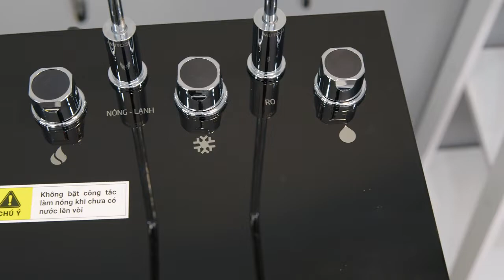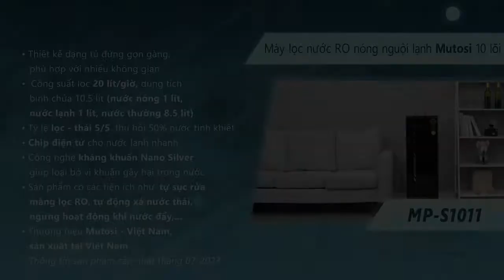Máy lọc nước RO nóng nguội lạnh Hydrogen Kangaroo KG12A6 12 lõi 9.390.000₫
Máy lọc nước RO nóng nguội lạnh Hydrogen Kangaroo KG12A6 12 lõi với thiết kế sang trọng, phù hợp với nhiều không gian, được trang bị 2 vòi 3 chức năng lấy nước nóng, nguội, lạnh, sử dụng lõi RO Vortex 100 GPD sản xuất tại Hàn Quốc, công nghệ làm lạnh bằng Chip điện tử giúp đem đến nguồn nước sạch chứa nhiều khoáng chất cho cơ thể.

Thiết kế - Loại nước lọc được
- Mẫu máy lọc nước Kangaroo này có thiết kế kiểu tủ đứng, vỏ được làm bằng thép sơn tĩnh điện tăng vẻ sang trọng, dễ bố trí ở nhiều không gian như phòng bếp, phòng khách,...

- Lấy nước bằng nút vặn cực kỳ nhanh chóng chỉ với thao tác xoay đơn giản.

- Lọc được nước máy chuẩn QCVN 02:2009/BYT.

Máy lọc nước RO nóng nguội lạnh Hydrogen Kangaroo KG12A6 12 lõi - Thiết kế

Chứng nhận nước sạch của Bộ Y tế
Nước sau khi lọc đạt tiêu chuẩn nước uống trực tiếp không cần đun sôi QCVN 6-1:2010/BYT.

Máy lọc nước RO nóng nguội lạnh Hydrogen Kangaroo KG12A6 12 lõi - Nước đạt chuẩn

Công suất - Dung tích bình chứa - Chế độ nước
- Máy lọc nước này có công suất lọc 18 lít/giờ.

- Tổng dung tích 8.6 lít (nước nóng 0.8 lít, nước lạnh 0.8 lít, nước thường 7 lít).

- Có 2 vòi riêng biệt cho ra 3 chế độ nước nóng - nguội - lạnh thuận tiện:

+ Nhiệt độ nước nóng 85°C có thể pha trà, sữa, cà phê, nấu mì ăn liền,…

+ Nhiệt độ nước lạnh 15°C giúp cả nhà giải khát tức thì trong những ngày nắng nóng.

*Nhiệt độ nước thực tế sẽ phụ thuộc vào nhiệt độ môi trường và thể tích nước lấy ra.

Máy lọc nước RO nóng nguội lạnh Hydrogen Kangaroo KG12A6 12 lõi - Công suất, chế độ nước

Tỷ lệ thu hồi nước sạch
- Mẫu máy lọc nước RO này có tỷ lệ lọc - thải là 4.8/5.2. Đồng nghĩa nếu có 10 lít nước đưa vào máy sẽ lọc được 4.8 lít nước tinh khiết để uống và 5.2 lít được thải ra ngoài.

- Lượng nước thải ra, bạn có thể tái sử dụng cho hoạt động sinh hoạt, vệ sinh khác của gia đình như giặt đồ, lau dọn nhà cửa, nhà vệ sinh hay tưới cây,…

Máy lọc nước RO nóng nguội lạnh Hydrogen Kangaroo KG12A6 12 lõi - Tỷ lệ lọc

Công nghệ
- Máy làm lạnh bằng Chip điện tử, cho ra nguồn nước lạnh nhanh chóng, đồng thời giúp tiết kiệm điện, kiểm soát nhiệt độ dễ dàng.

- Với công nghệ kháng khuẩn Nano Carbon, máy lọc nước KG12A6 giúp tiêu diệt các loại vi khuẩn gây hại có trong nước, bảo vệ sức khỏe người dùng.

Máy lọc nước RO nóng nguội lạnh Hydrogen Kangaroo KG12A6 12 lõi - Công nghệ kháng khuẩn

Số lõi lọc, chức năng từng lõi
- Lõi PP 5 micron (Sx Việt Nam): Loại bỏ chất bẩn, bùn đất, gỉ sét có kích thước trên 5 micron.

- Lõi Than hoạt tính (Sx Việt Nam): Khử mùi, chất hữu cơ, thuốc trừ sâu, thuốc bảo vệ thực vật, kim loại nặng, dư lượng Clo trong nước.

- Lõi PP 1 micron (Sx Việt Nam): Loại bỏ chất bẩn, bùn đất, gỉ sét có kích thước trên 1 micron.

- Lõi RO Vortex 100 GPD Hàn Quốc: Loại bỏ chất rắn, các ion kim loại nặng, vi sinh vật, vi khuẩn, siêu vi khuẩn, các chất hữu cơ,... có kích thước từ 0.0001 micron.

- Lõi Fir+ (Sx Việt Nam): Giúp chia tách các phân tử nước thành cụm phân tử nhỏ khiến nước dễ dàng được hấp thụ hơn vào cơ thể.

- Lõi OrpH+ (Sx Việt Nam): Bổ sung chất chống oxy hóa vào cơ thể để cân bằng và ngăn chặn quá trình oxy hóa xảy ra. Các phần tử chống oxy hóa sẽ ngăn chặn quá trình xâm nhập của những chất oxy có hại cho cơ thể, chống lão hóa, giúp khỏe mạnh.

- Lõi 7 và 8: HypH+ (Sx Việt Nam): Trung hòa axit dư thừa trong cơ thể là nguyên nhân hàng đầu gây ra các bệnh mãn tính như ung thư, tiểu đường, các bệnh về dạ dày, đường ruột,…

- Lõi 9 và 10: Mineral+ (Sx Việt Nam): Tạo khoáng chất cần thiết cho cơ thể (Canxi, Sắt, Kẽm, Magie,…).

- Lõi 5 in 1 (Sx Việt Nam): Lõi đặc biệt giúp bổ sung ion âm cho nước, cân bằng pH, tạo nước kiềm tính.

- Lõi Nano Carbon+ (Sx Việt Nam): Loại bỏ mùi, chất Flo, tạo vị cho nước, ngăn chặn sự phát triển của vi khuẩn.

Xem thêm: Máy lọc nước RO là gì?

Máy lọc nước RO nóng nguội lạnh Hydrogen Kangaroo KG12A6 12 lõi - Lõi lọc

Thời gian thay thế lõi
- Lõi PP 5 micron: thay sau 3 đến 6 tháng.

- Lõi Than hoạt tính: thay sau 6 đến 9 tháng.

- Lõi PP 1 micron: thay sau 9 đến 12 tháng.

- Lõi RO: thay sau 36 tháng.

- Lõi Fir+: thay sau 12 tháng.

- Lõi OrpH+: thay sau 12 tháng.

- Lõi 7 và 8: HypH+: thay sau 12 tháng.

- Lõi 9 và 10: Mineral+: thay sau 12 tháng.

- Lõi 5 in 1: thay sau 12 tháng.

- Lõi Nano Carbon+: thay sau 12 tháng.

Xem thêm: Tại sao cần phải thay lõi lọc nước định kỳ?

Tiện ích
- Tự động sục rửa màng RO.

- Trung hòa độ pH ổn định độ ngọt cho nước.

- Tạo nước kiềm (Alkaline) trung hòa axit cho cơ thể.

- Tự động xả nước thải.

- Giàu Hydrogen chống oxy hóa.

Xem chi tiết tại bảng thông số kỹ thuật của sản phẩm.